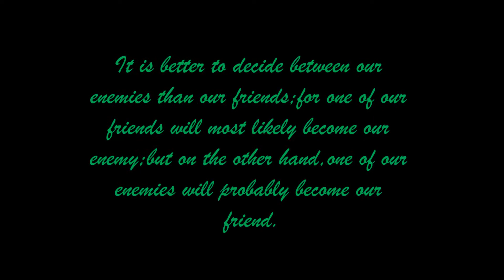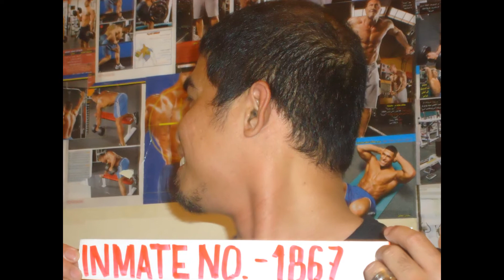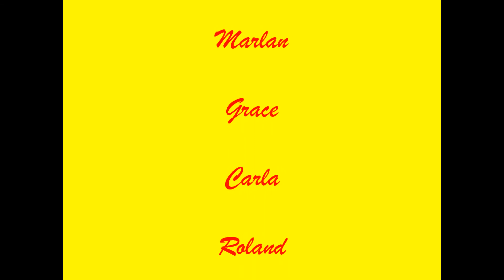Tropang Sultan Oman 2010 Sorry Seems to Be the Hardest Word